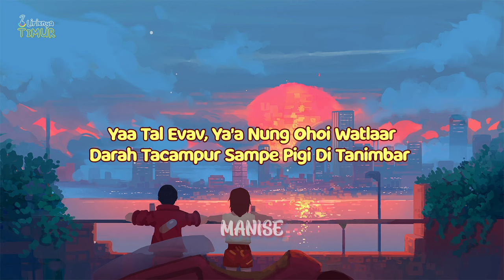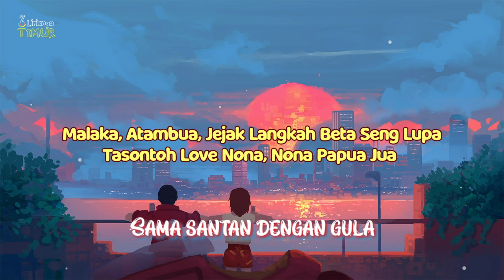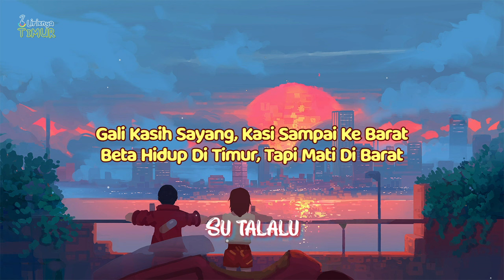NALKING - Manise ( Remake ) | Lirik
( Manise Manise Su Talalu Manise )
Video Lirik " Manise " By NALKING

✏️ Lirik Manise :

Manise Manise
Su Talalu Manise
Sama Santan Dengan Gula
Su Talalu Manise

Yaa Tal Evav, Ya'a Nung Ohoi Watlaar
Darah Tacampur Sampe Pigi Di Tanimbar

Malaka, Atambua, Jejak Langkah Beta Seng Lupa
Tasontoh Love Nona, Nona Papua Jua

Bikin Beta Stuck
Nafas Ini Sasak

Biar Hitam E, Seng Apa Apa E
Yang Penting Hitam Manis E

Sofyanin Man, Nyong Wakil Mela
Ucap Salam Cinta

Ko Don A
Anak Anak Dong A

Gampang Dapa Tipu
Gampang Dapa Adu

Makariso Masuk Tv, Yang Karibo Jadi Lurus
Dong Anggap Katong Noda, Yang Butuhkan Pemutih

Kadang- Kadang Lomboh Macam Papeda

Kadang-Kadang Karas Macam
Sagu Sampe-Sampe Pukul Dada

I Love (Yeah) Black Skin
I Hate  (Yeah) Ko Cuci Otak Deng Fu*Ksin

Bunga Desa Datang Kastarang Kota
Mawar Baduri Balas Deng Kasi Pelita

4 Warna Itu Cultur, Bintang Itu Makmur
Tanah Ini Subur, Banyak Cinta Yang Terkubur

Gali Kasih Sayang, Kasi Sampai Ke Barat
Beta Hidup Di Timur, Tapi Mati Di Barat

(Laki Laki Mayek Paling Hitam E)

Say Hello Dolo
Wakil Mela Brothers Let's Go

Sibu Sibu Angin Utara
Kantong Balayar Ka Saparua
Kalau Hidup Orang Saudara
Sagu Salempeng Bagi Berdua

😍 "Niada" Respect for lagu timur 😍